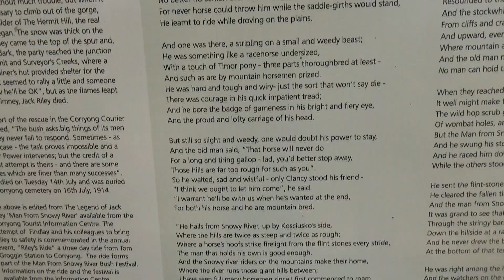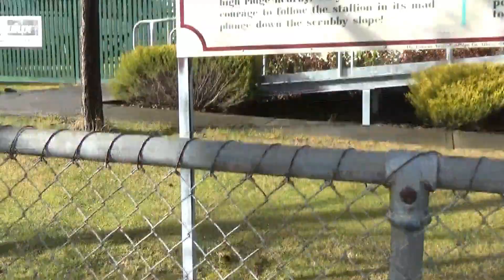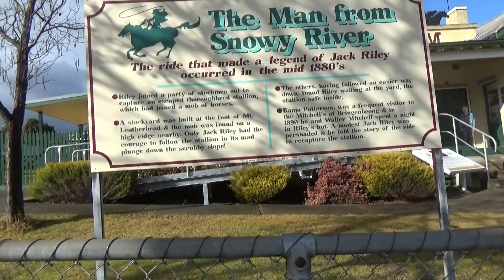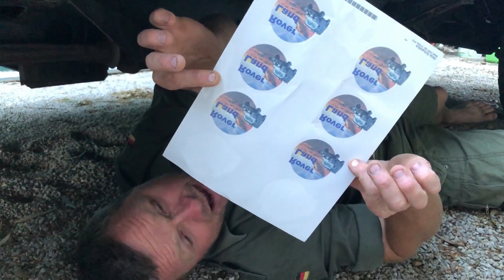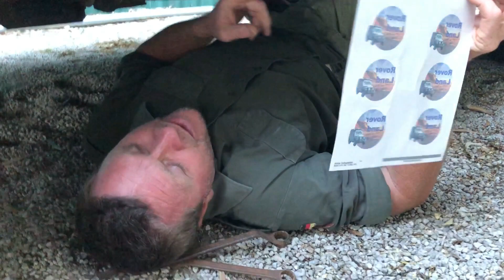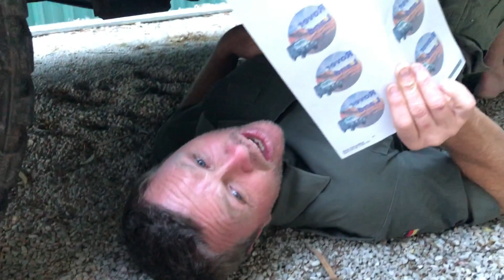Thredbo Alpine Village! Khancoban pt2 2017 RoverLand ep5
Here, it's been awhile but we're back!
This time we're at Thredbo Alpine Village while we were on our Khancoban trip. There's a part 3, but that's going live after a new segment... You'll have to wait to see that.

OUR STICKERS ARE HERE!!
To get a sticker:
4. We'll send you your FREE sticker!

Have a great rest of your week, and hope to see you soon!
Just remember, CAMP ON!